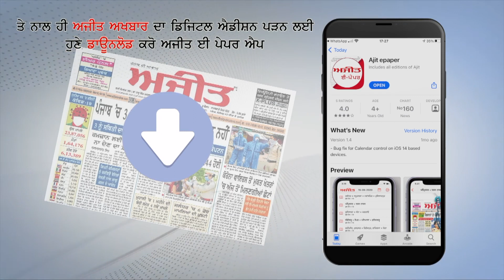Ex-health minister Dr. Malti Thapar’s journey from medical field to politics.